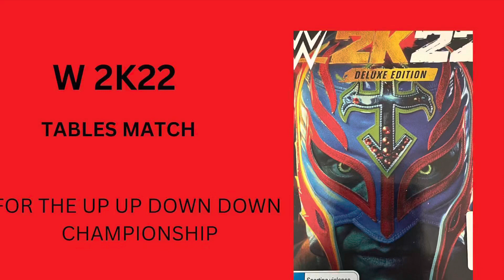Ricochet Vs Bobby Lashley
Showcasing play through of a Tables Match. For the Up Up Down Down Championship